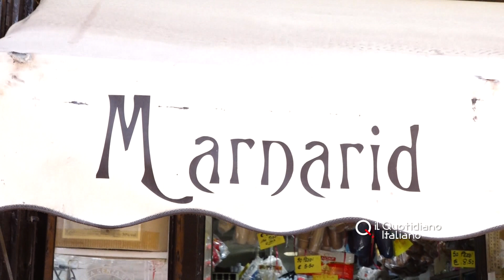Untori e bufale sul covid, Marnarid non è chiuso: chi ha diffuso la fake news sarà denunciato